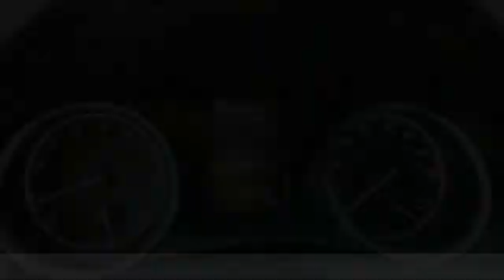2018 Toyota Camry Charlotte NC D201068B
2018 Toyota Camry LE

Priced below KBB Fair Purchase Price! CARFAX One-Owner. ** NEW PRICE! **, ** NEW ARRIVAL PHOTOS COMING SOON! **, CLEAN CARFAX!, One Owner! Carfax, Back Up Camera, Bluetooth / Hands Free, Must See!, All Service Records Available, **CSTM WHEELS**, **LOW MILES**, Ash w/Fabric Seat Trim, 4-Wheel Disc Brakes, ABS brakes, Radio: Entune 3.0 Audio, Speed control. Super White 2018 Toyota Camry LE FWD 8-Speed Automatic 2.5L I4 DOHC 16VbrbrRecent Arrival! Odometer is 12403 miles below market average! 28/39 City/Highway MPGbrbrAwards:br  * 2018 KBB.com Best Family Sedans   * 2018 KBB.com 10 Most Awarded Cars   * 2018 KBB.com 10 Best Sedans Under $25,000   * 2018 KBB.com Best Resale Value Awards   * 2018 KBB.com 10 Most Awarded Brands